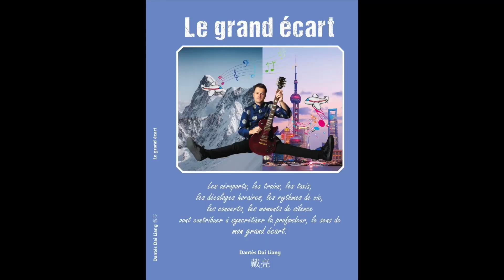J’annonce le lancement du PROJET PARTICIPATIF pour mon NOUVEAU LIVRE !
Dans cette vidéo j'ai le plaisir d'annoncer le projet participatif visant à soutenir la sortie de mon nouveau livre "le grand écart".
Vous pouvez contribuer au projet participatif sur Ulule et obtenir des contreparties !

Je réponds à tous vos messages avec plaisir !